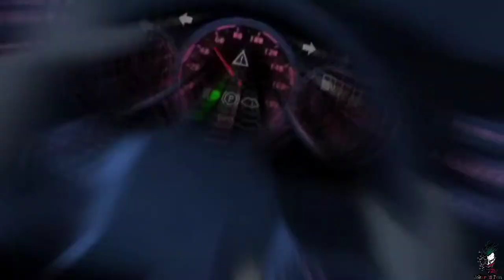TOP 10 NEW SIMULATOR GAMES FOR ANDROID & IOS | HIGH GRAPHICS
Welcome Back on Another episode of TOP 10 LIST.Today we present to you the best SIMULATOR games list .

In this video,The joker tried to give his own voice for the first time.I hope you guys will give me a small FEEDBACK about this.

IF YOU WANT TO CONTACT WITH US OR GET UPDATED BY FOLLOWING US ON :

So if you like our video then you can check out these also :

SO best SIMULATOR games DOWNLOAD links below _